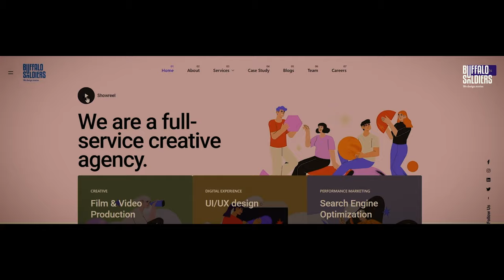We Are BS | Buffalo Soldiers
WeAreBS. Buffalo Soldiers. We are an award-winning full-service creative agency with a digital heart. We design stories - for brands and businesses, people and products, as well as causes and consciences. And we are nice people. This is our CultureFilm. 💙